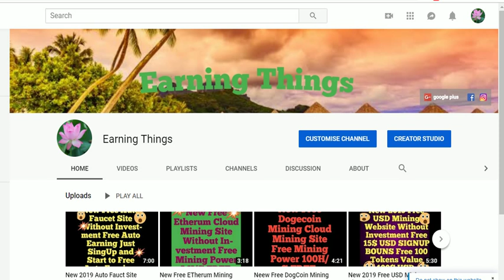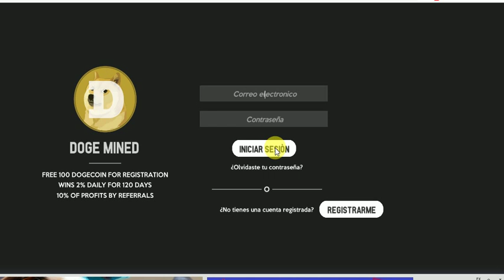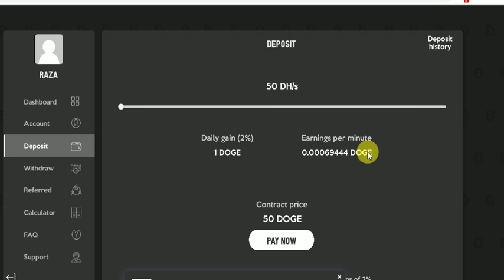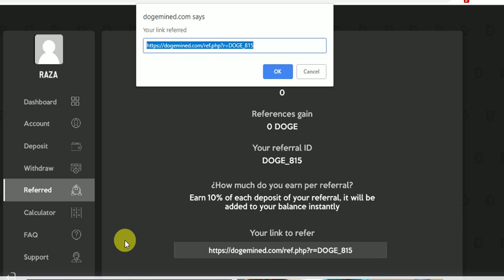New Free DogeCoin Mining Site Free 100Dogecoin Bounes Free Mining POWER 100DHS